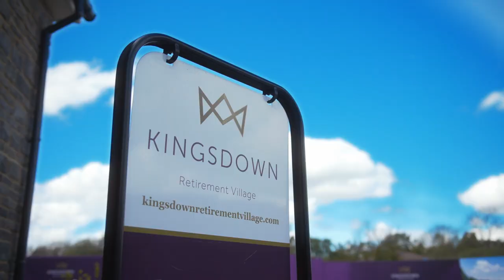Kingsdown Retirement Village | Swindon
Let Danielle, our New Homes Sales Manager, talk you through this new and vibrant development! 🏡

Kingsdown Retirement Village has been designed specifically for the over 55's and is situated on 5 acres of lush mature grounds. 📍🤩